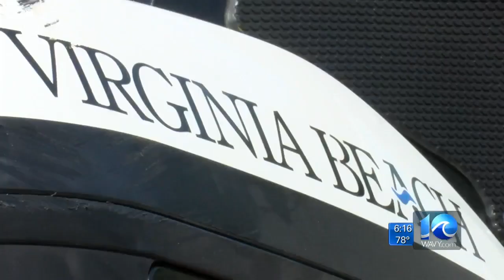Beach police remind drivers to keep motorcycle safety in mind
Virginia Beach police are warning motorcyclists about being safe on roadways -- especially after an officer was injured in a crash just last week.